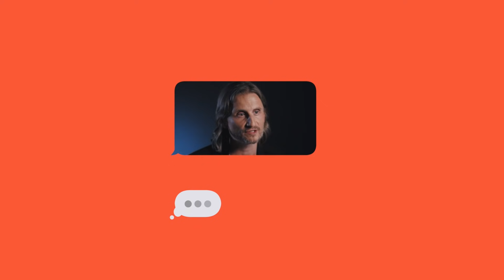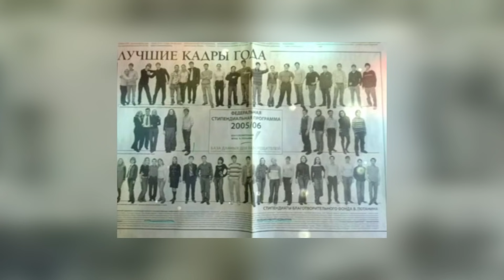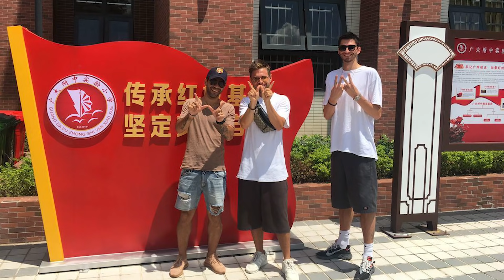Николай Осипов | СООСНОВАТЕЛЬ АМЕРИКАНСКОГО СПОРТИВНОГО АГЕНТСТВА Unity Athletes | 18+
История Николая Осипова, совладельца американского спортивного агентства Unity Athletes, в новом выпуске на канале любиточтоделаешь.

Этот канал создан для того, что бы поддержать Человека на его жизненном пути.
Помочь ему стать тем, кем он может стать. Здесь люди-эволюционеры, которые идут по пути, сталкиваются с трудностями, преодолевают их, делятся своей силой с теми, кто проходит этот путь прямо сейчас.

«Два важнейших дня в жизни — день, когда рождаемся, и день, когда узнаем зачем».
Марк Твен